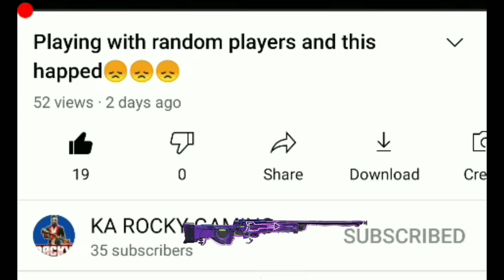M4 16 || upgraded|| squard || finishing😱😱